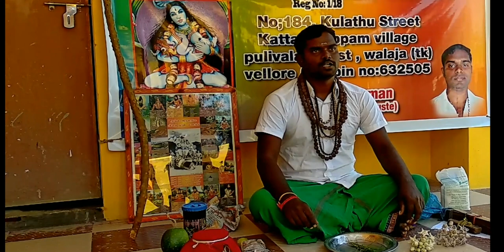தொழில் முன்னேற்றம் அடைய வியாபாரம் பெறுக செய்ய வேண்டிய எளிய பரிகாரம்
தொழில் முன்னேற்றம் அடைய வியாபாரம் பெறுக செய்ய வேண்டிய எளிய பரிகாரம் -தொழில் மேன்மை, லாபம் பெருக செய்ய வேண்டிய பரிகாரங்கள்